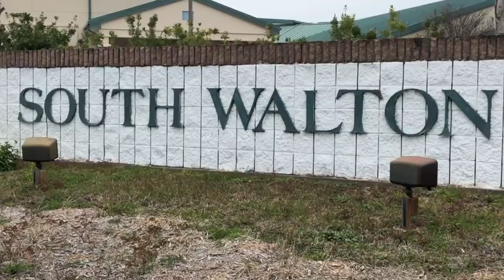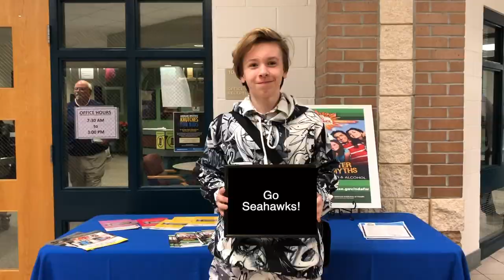SWHS Hype Video (2019)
Directed by:
SWHS TV Production

Edited by:
Bennett Hobbs

Filmed by:
Bennett Hobbs
Luke Johnson
Christine Wehner
Various